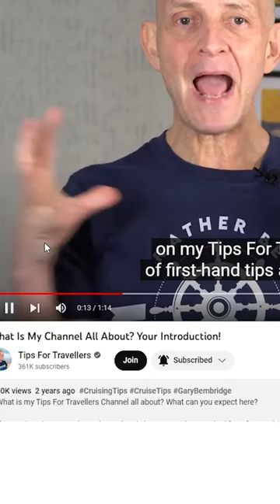Difference between Subscribe or Join?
For bonus and exclusive content consider becoming a Tips For Travellers Patron or a YouTube Channel member

and other merchandise including mugs, notebooks, and more